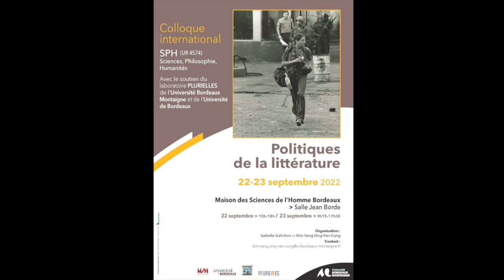Politiques de la littérature 22-23 septembre 2022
Conférence de Marina Seretti (Université Bordeaux Montaigne, SPH)
« Puissance du roman selon Roger Caillois »
Colloque international SPH (UR 4574) Sciences, Philosophie,Humanités
Avec le soutien du laboratoire PLURIELLES de l’Université Bordeaux Montaigne et de l’Université de Bordeaux